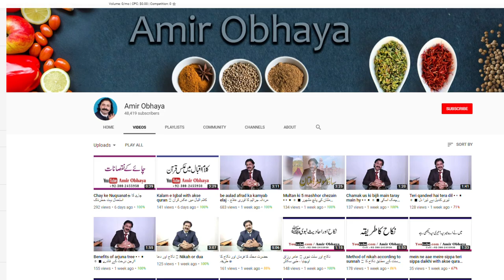jima (humbistri) ke baad pani na piyein 🔵 جماع کے بعد پانی پینے کی ممانعت